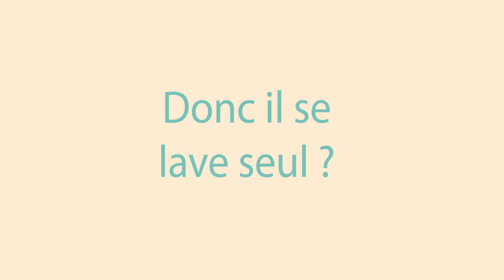L'hygiène du chat : comment entretenir votre chat ?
Le chat est un animal réputé pour sa propreté. Toutefois, pour son bien-être, et parce que certaines de ses maladies peuvent se transmettre à l'être humain, il peut parfois être nécessaire de vous impliquer dans la bonne tenue de l'hygiène de votre chat. Voici un petit tour d'horizon des conduites à suivre pour lui garantir une hygiène impeccable ! En savoir plus